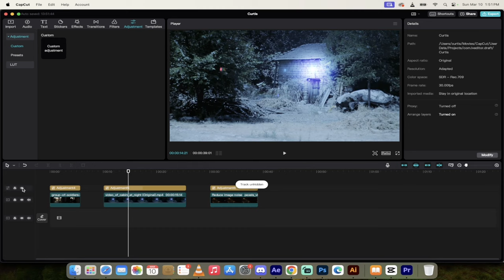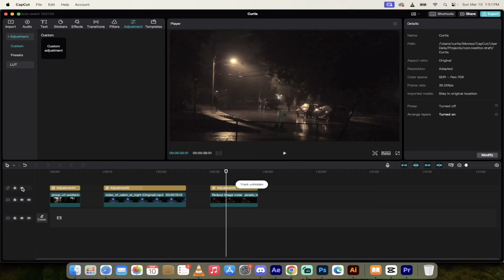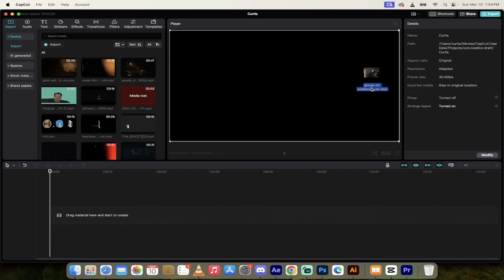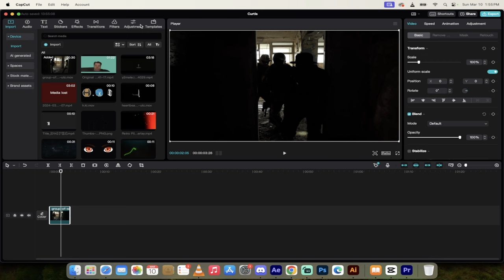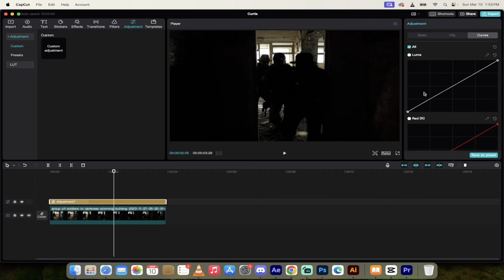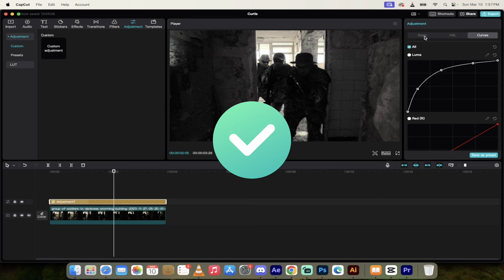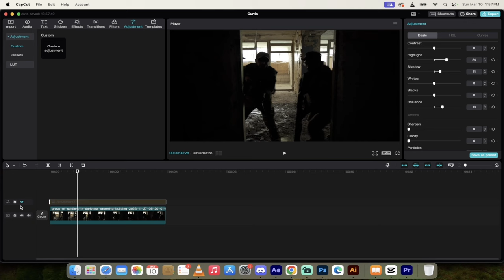How to Brighten And Lighten Dark Video Footage Using CapCut Desktop - Step by Step Guide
Welcome to our quick and informative tutorial on how to enhance your dark video footage for FREE using CapCut Desktop. Whether you're struggling with dimly lit scenes or just want to improve the overall brightness and visibility of your videos, this guide is for you. Let’s dive into transforming your videos with easy, cost-free adjustments!

Timestamps:
0:00 - Introduction to Brightening Dark Video Footage in CapCut
0:19 - Demonstrating the Original Dark Footage
0:35 - First Look at the Brightened Footage
0:53 - Step-by-Step Guide Starts
1:08 - Downloading CapCut Desktop Version
1:27 - Important Note on Desktop vs. Online Version
1:32 - Importing Your Footage into CapCut
2:10 - Trimming and Preparing the Footage
2:26 - Applying Custom Adjustments
3:11 - Adjusting Luma Curves for Brightness
4:03 - Final Adjustments and Enhancements
5:24 - Exporting Your Enhanced Video
5:26 - Conclusion and Thanks for Watching

What You Will Learn:

The difference between CapCut's online and desktop versions.
Simple steps to import and prepare your footage.

How to use custom adjustments and Luma curves to brighten your video effectively.

Additional tips on enhancing exposure, highlights, shadows, and brilliance for the perfect finish.

Why CapCut Desktop?

CapCut Desktop offers a powerful, free platform for video editing without the complexity or cost of professional software. It's user-friendly, making it accessible for beginners and experienced editors alike.

Remember: This tutorial is all about making those adjustments free of charge, providing you with the knowledge to significantly improve your video's quality with a few clicks.

We hope this tutorial empowers you to bring your dark footage to light, showcasing your moments clearly and beautifully.